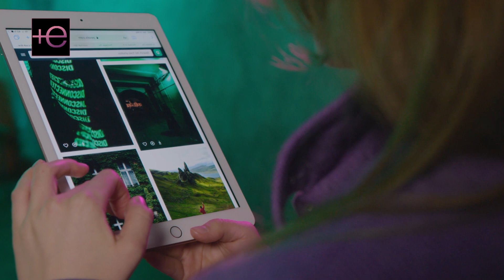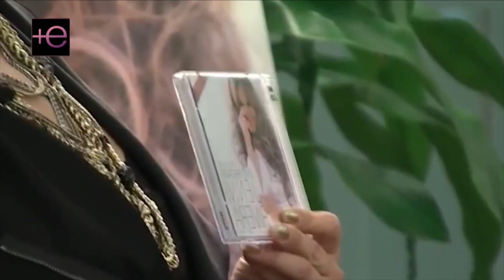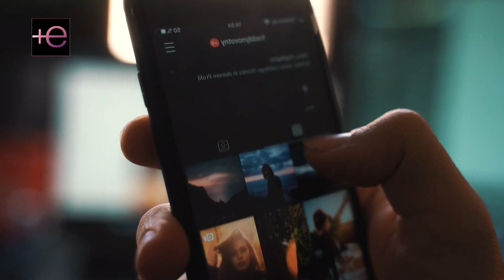💎La LUJOSA MANSIÓN de Doña Rosa, la abuela de Chiquis RIVERA😱